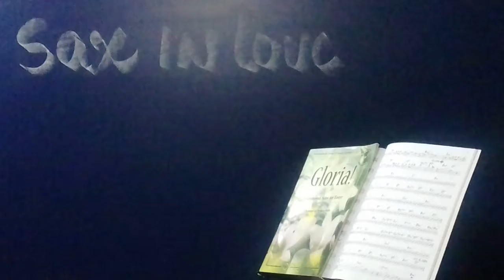Bob Pierce - Na Cidade Santa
Hymns Sacred
Gravaçao 05/02/2019
Categoria: Musica
Playback/Violao - HInos de Louvores a Deus
388-HINOS CCB-PLAYBACK